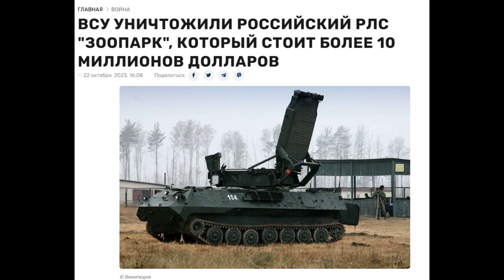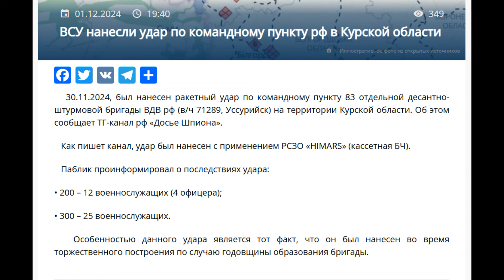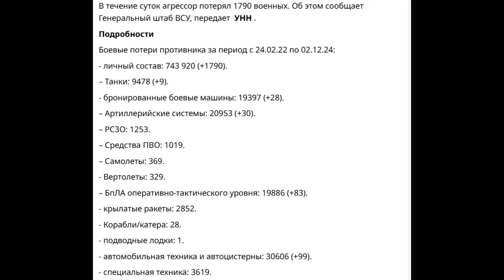Огромные Потери России в Украине. Траур для Российских Десантников. Командный пункт ВДВ РФ ВСЁ...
Сводка потерь армии РФ в Украине на утро 2 декабря 2024 года от Генштаба ВСУ. Траур для Российских Десантников. Командный пункт ВДВ РФ ВСЁ... Потери Армии РФ на фронте в Украине продолжают расти. Сколько своих военных Россия теряет ежедневно в Украине. Сколько военнослужащих России погибает на фронте в Украине каждый день? Сколько русских солдат погибло с начала войны в Украине за эти многочисленные дни войны? Какие потери техники Россия несёт на войне в Украине. Всё это я рассказываю ежедневно в своих видео-сводках потерь с фронта, которые в этот день публикует Генштаб Украины.

Выпуск № 883
1. Наши Воины, продолжают выносить ПВО противника, а также утилизировать различные Электронные станции. Накануне был уничтожен радиолокационный комплекс российских оккупантов "Зоопарк".  Во временно оккупированном Крыму поражена РЛС "Каста-2е2" и две РЛС "Подлет". " Там же в Крыму утилизирован Комплекс ПВО С400.
2. Вчера наши удивительные воины-Ракетчики нанесли удар HIMARS по командному пункту 83 отдельной штурмовой бригады ВДВ России, в Курской области. По секретным данным 12 военных офицеров РФ отправились на концерт к Кобзону, 25 офицеров ранены и покалечены. Как и предполагалось удар был нанесен во время построения воинов бригады, по случаю торжества её образования в 29 ноября 1986 году. Ну что Построились? Отпраздновали?. Поздравляю.
3. В Сирии Повстанцы продолжают отжимать територии у Дактатора Башара Асада, по пути захватывая военные базы с Российским вооружением, техникой, и авиатехникой. В сети появилось видео захваченной на авиабазе Квайрес близ Алеппо техники а именно  советский ЗРК С-200, вертолёт Ми-8, самолёт L-39, беспилотник Ababil-3, ЗСУ-23-4 "Шилка" и ЗРПК "Панцирь-С1". И множество контейнеров со стрелковым и противотанковым вооружением. На фоне потерь и панических настроений войск рф в Сирии кремль отправил в отставку командующего своей группировкой в арабской республике генерала сергея киселя

 За прошедшие сутки, 2 декабря 2024 года, украинские военные ликвидировали еще 1790 российских захватчиков. С начала полномасштабного вторжения Россия потеряла около 743920 человек личного состава. Общие боевые потери противника с 24.02.22 по 02.12.24 ориентировочно составили:
РСЗО — 1253
Средства ПВО — 1019
Самолеты — 369
Вертолеты — 329
БПЛА — 19886 (+83)
Крылатые ракеты — 2852

Втрати Росії на Українській мові для Українського глядача:
Загальні бойові втрати росіян від початку вторгнення в Україну, за даними Генштабу, станом на ранок 2 грудня:
особового складу – приблизно 743920 (+1790 за попередню добу);
засоби протиповітряної оборони – 1019 (+0);
кораблів/катерів – 28 (+0);
підводних човнів – 1 (+0);
автомобільної техніки та цистерн з паливом – 30606 (+99);

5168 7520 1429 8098 Приват Банк (Грн)
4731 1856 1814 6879 Приват Банк ( USD)